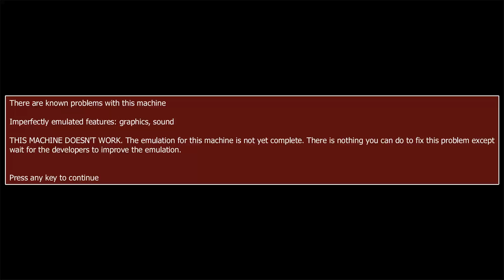PANDA LABYRINTH MAME MESS MY ARCADE GO GAMER PORTABLE FAMILY SPORT 220IN1 DREAMGEAR NES ENHANCED SEN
PANDA LABYRINTH MAME MESS MY ARCADE GO GAMER PORTABLE FAMILY SPORT 220IN1 DREAMGEAR SENCA NES ENHANCE BELOW THIS PARAGRAPH,YOU FIND MY FRIENDS YOUTUBE CHANNELS THAT HAVE VERY INTERESTING,RETRO VIDEOS,LONGPLAYS,EMULATION,MOVIES,MARTIAL ARTS ELEMENTS AND OTHER GOODIES.PLEASE VISIT THEIR CHANNELS :

1) "GAME DEVELOPER" (GAME INTRO)
2) "GAME PUBLISHER" (GAME INTRO)
3) "MENU" DEVELOPER" (FOR ATARI ST GAMES - WHEN THE MENU STARTS)
4) TEAM WHO "CRACKS" GAME (INSIDE DECOMPACTER FROM ATARI ST OR IN THE AMIGA CRACKTRO)
5) VERSION OF UTILITY "CRACK TEAM" USES (AFTER GAME SELECTION IN MENU IN ATARI ST)
6) PROGRAMMER(S) WHO PROGRAMMED GAME (GAME START SCREEN, AND SOMETIMES EVEN IN "HIGH SCORE TABLE".

1) THE GAME EXISTS IN ONLY ONE VIDEO UPLOAD BUT THE UPLOADER "TALKS CONTINOUSLY",THEN THIS IS USELESS FOR ME AND I UPLOAD THE SAME GAME WITHOUT SPEECH
2) IF ANOTHER GAME UPLOAD (ONE ONLY VIDEO) IS FROM EXTERNAL "BAD" CAMERA WITH BAD SOUND,THEN I UPLOAD IT,AGAIN BECAUSE THE OTHER VIDEO IS USELESS...ETC ETC.WELL,FOR ME THESE GAMES ARE NOT "EXISTS" ON YOUTUBE
3) ALSO IF THE GAME HAS "FAKE" MUSIC SUCH AS FOR HYPOTHETICAL EXAMPLE OF "PACMAN" WHICH IN THE VIDEO YOU HERE INSTEAD GAME AND SAPLES "SAMANTHA FOX",THEN THE GAME IS USELESS,AGAIN,FOR ME.

INTERESTING